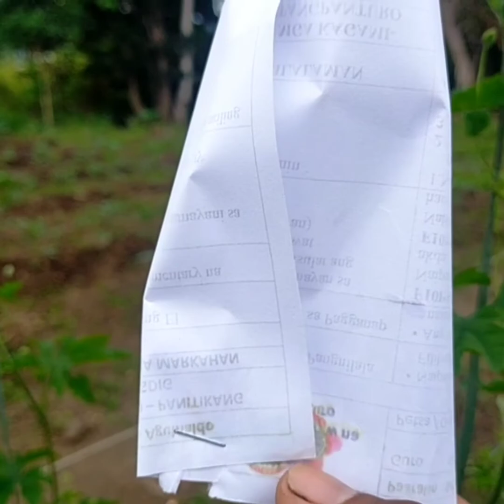SEKRETO NG MALAKING BUNGA NG AMPALAYA